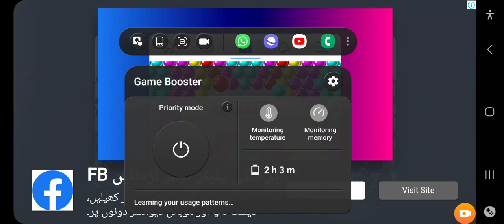Action drive offroad range rover